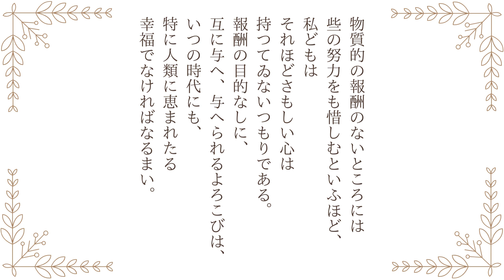【朗読】片山廣子『小さい芸術』作業用BGMや睡眠導入にも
現代では手紙を書く機会は殆どないですが、たまには文字を書いて気持ちを伝えてみるのもいいかもしれませんね。

◆片山廣子作品の朗読